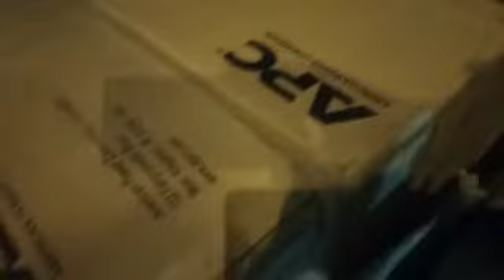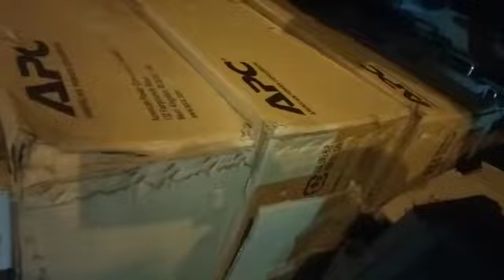Аккумуляторная батарея для ИБП Sua48RMX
Аккумуляторная батарея для ИБП Sua48RMX новые в коробках...продажа.
Отправим в любые уголки России.